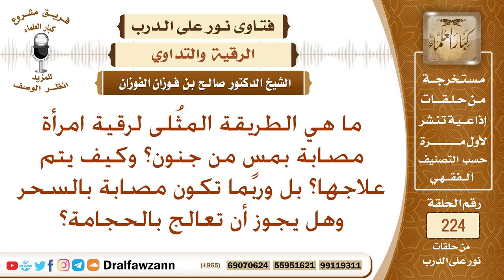ما الطريقة المثلى لرقية امرأة مسها جنون، أو مصابة بسحر؟ الشيخ صالح الفوزان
نص السؤال: ما هي الطريقة المثُلى لرقية امرأة مصابة بمسٍ من جنون؟ وكيف يتم علاجها؟ بل وربما تكون مصابة بالسحر وهل يجوز أن تعالج بالحجامة؟
السيرة الذاتية :
للاشتراك في قناة الشيخ صالح الفوزان

رئيس الفريق
لمشروع كبار العلماء